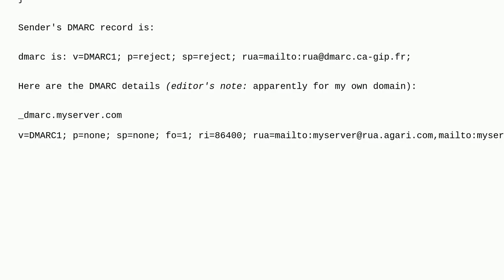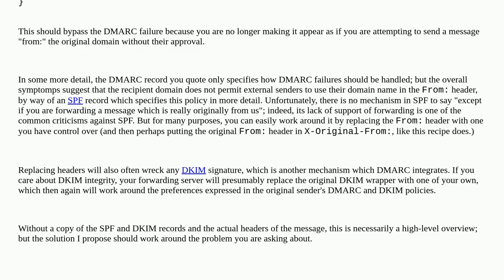"Undelivered Mail Returned to Sender: DMARC check failed" from forwarded mails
A special thanks goes out to the community

  email procmail dmarc